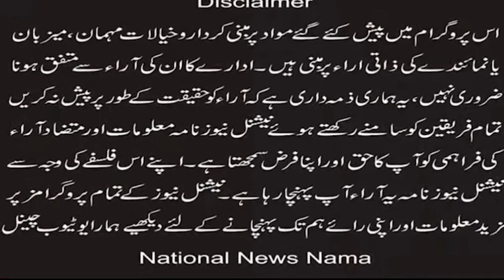Candles were lit in memory of the Jaranwala incident at Bahadar Abad, the center of MQM Pakistan